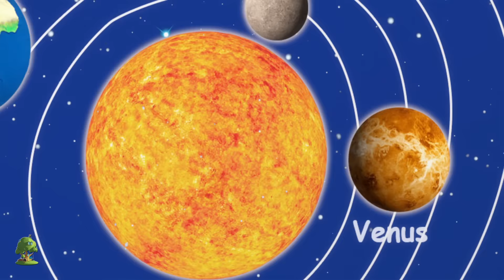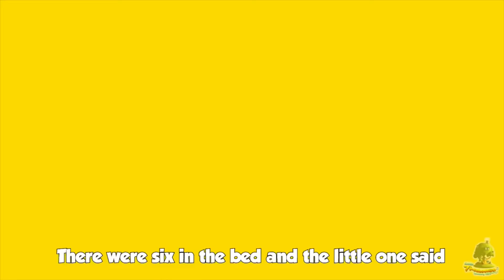Its Halloween Night | Fun Halloween Kids Cartoon | Kindergarten Nursery Rhymes by Little Treehouse